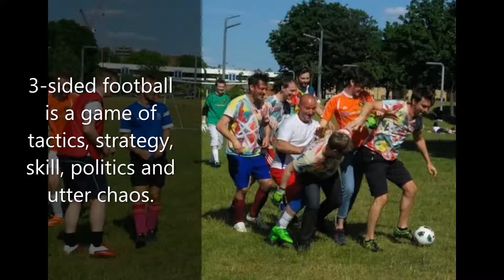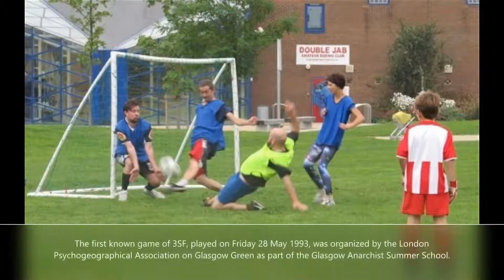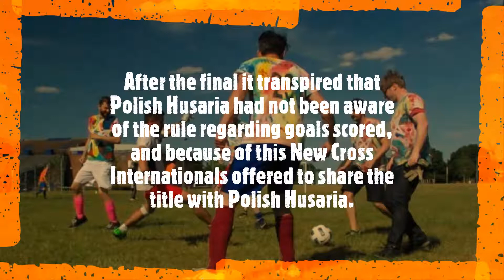unusual sports 3 sided football 3sf